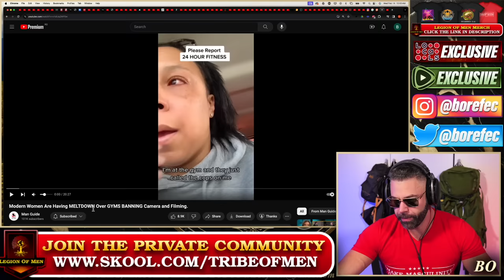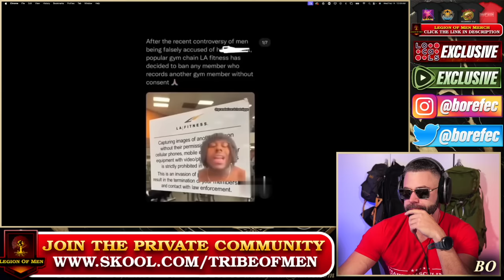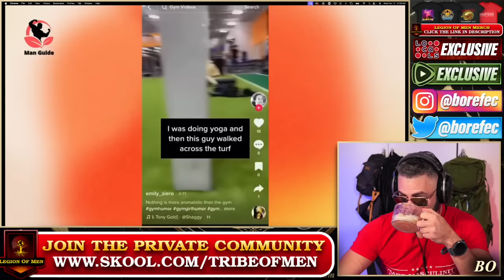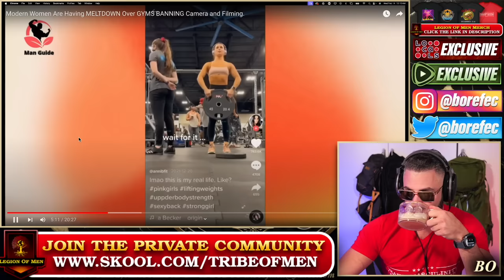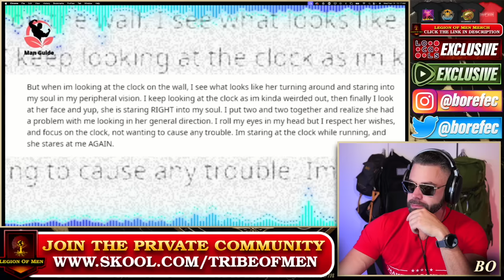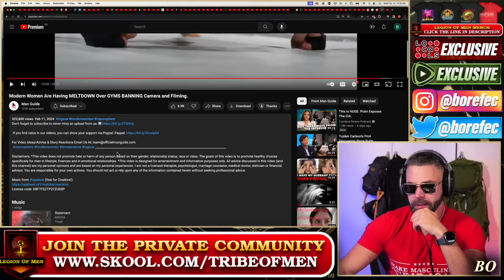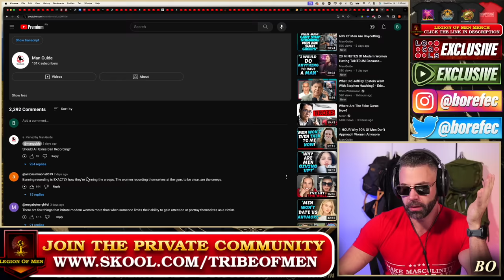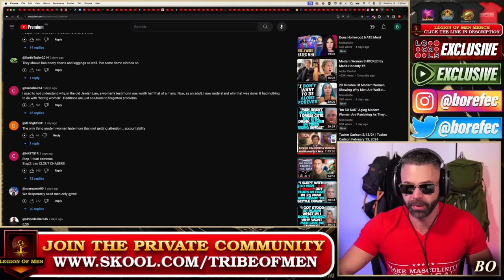Women Are MAD AF Over Gyms Banning Them From Filming And Recording For Internet Clout